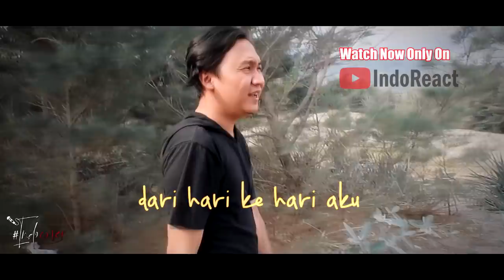WINGS - ROMANIA ( LIVE )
Watch Previous Seasons of INDOREACT

romania ((( DONASI BTC : 1BSH1HWSPnjhYTSVsCdPTyMxXHs5MhV2wS )))